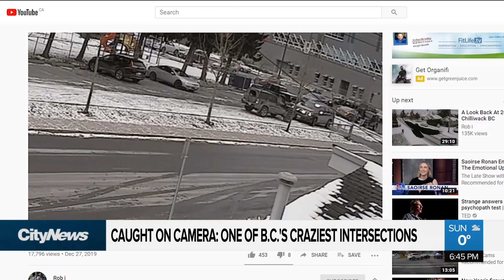Couple records hours of strange incidents outside B.C. home